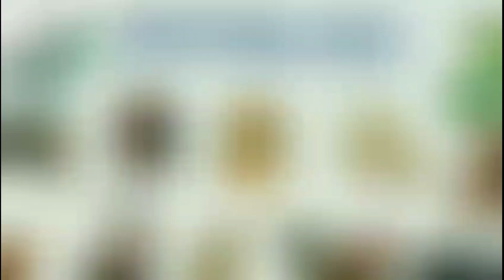Vận Hạn 2023 - TUỔI TÝ | Tử Vi Tuổi Tý 2023